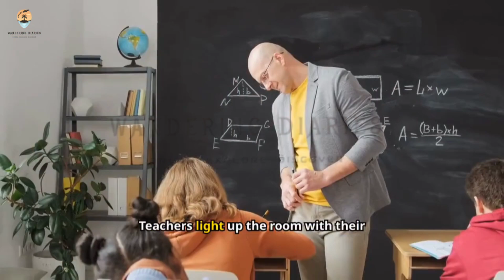Celebrating Teachers and More: A Day of Gratitude and Recognition | Special Days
**Teacher's Day** is a special occasion celebrated to honor and appreciate the hard work, dedication, and influence of teachers in shaping the lives and futures of students. It is a day to recognize their role in society as educators, mentors, and guides who inspire and lead by example. This day often involves students expressing their gratitude through gifts, cards, and various activities that show their respect and admiration for their teachers. Different countries celebrate Teacher's Day on various dates, but the sentiment remains universal—recognizing the pivotal role teachers play in our lives.